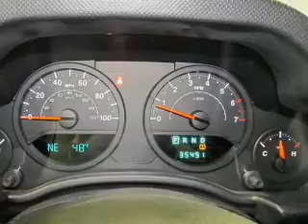2008 Jeep Wrangler - Beaverdale PA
Year: 2008
Make: Jeep
Model: Wrangler
Trim: X Sport Utility 2D
Engine: 6 cylinder 3.8 Liter
Transmission:
Color: Green
Mileage: 35380
Address:
1120 Beaver Run Avenue